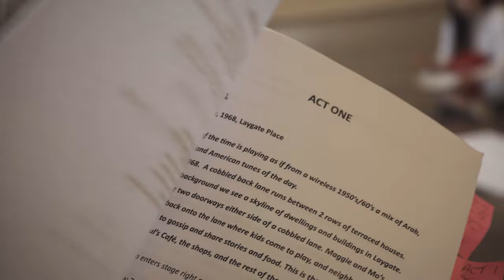Our Laygate at The Customs House Behind the Scenes with Mina Anwar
The Customs House Presents
Our Laygate
A New Play by Ann Ahmed

A Multicultural Story Of Seafarers, Family And Community

Laygate 1968, Maggie Ibrahim and her 3 children suffer poverty and prejudice while waiting for beloved husband and cherished father, David Ali to return home after a two year absence as a cook on the ships.

The tight knit multicultural community prepare to be rehoused by the Council as their slum homes are set to be demolished. With no news of David Ali’s return and the regeneration of the town looming, the dear friends and neighbours of Laygate try to enjoy their last weeks together and share their hopes and fears for the future.

Directed by Mina Anwar
(Acclaimed Director and Choreographer of The Dolly Mixtures)

Supported by Arts Council England, South Tyneside Council

PLEASE NOTE: This production contains racist language and prejudiced outdated views that may cause offence.